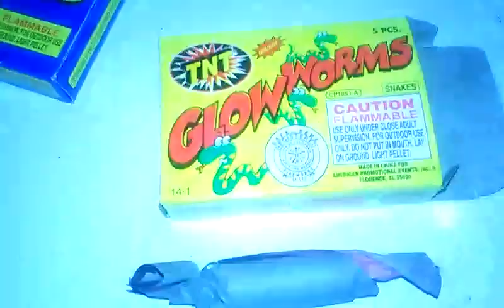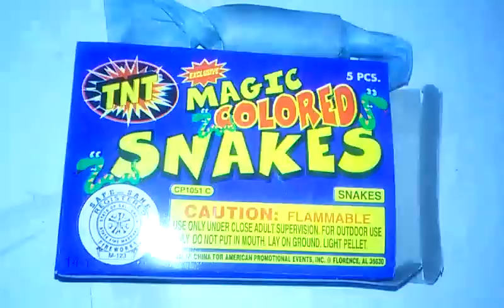SNAKES😖 BY TNT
Shoutout to My boy PyRo Boom u wanted to see the snake here u go!👍